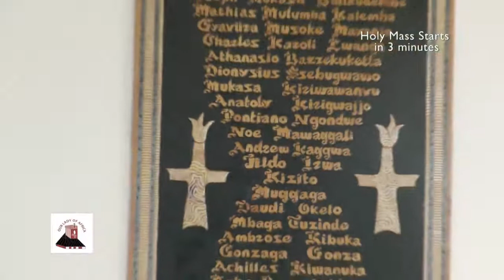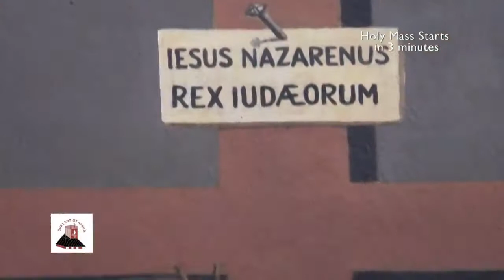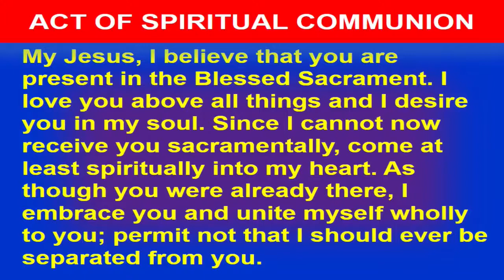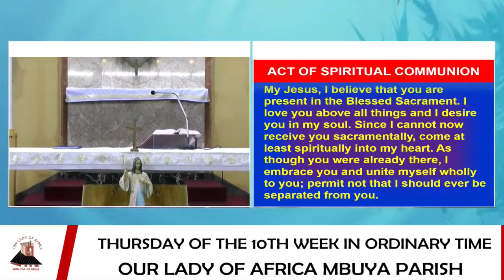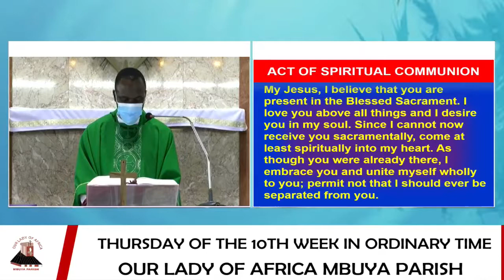Mbuya Daily TV Mass Today Online | Thursday 10th June 2021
Thursday of the Tenth Week in Ordinary Time
First Reading: 2 Corinthians 3:15—4:1, 3-6;
Responsorial Psalm: 85:9ab and 10, 11-12, 13-14;
Gospel: Matthew 5:20-26
Main Celebrant: Rev. Fr. Anthony Kimbowa Kibira